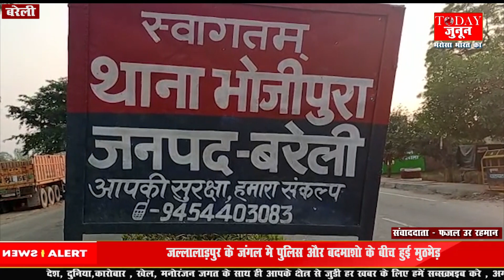Bareilly में Police और बदमाशों के बीच मुठभेड़ में बदमाश और सिपाही हुए घायल....TODAY JUNOON